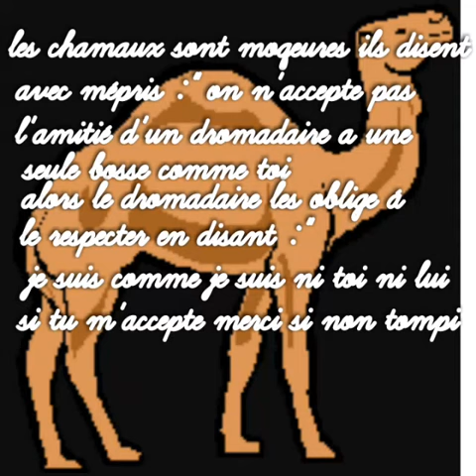L'histoire des dromadaires et les chamaux